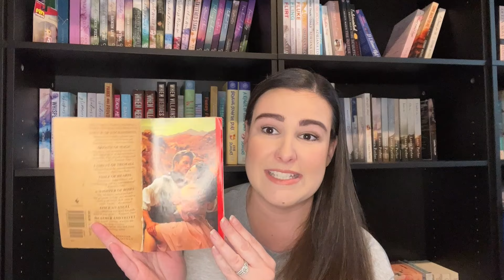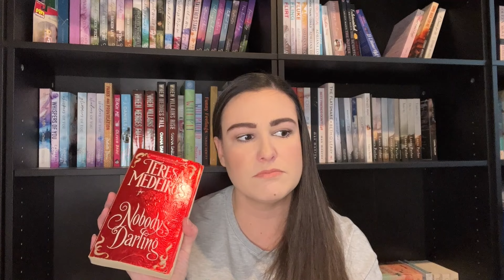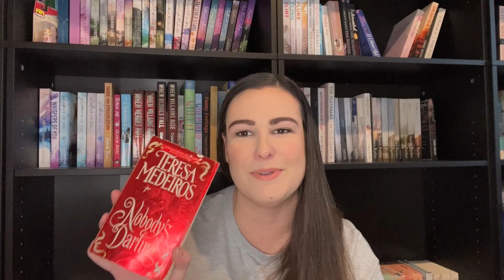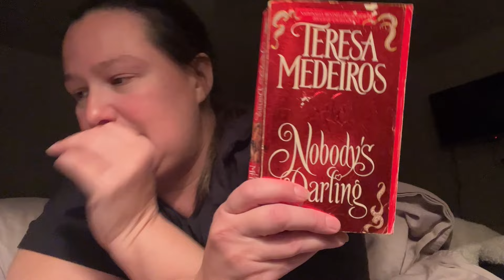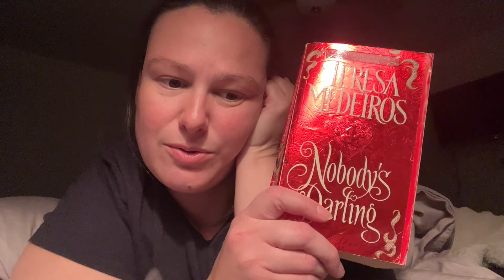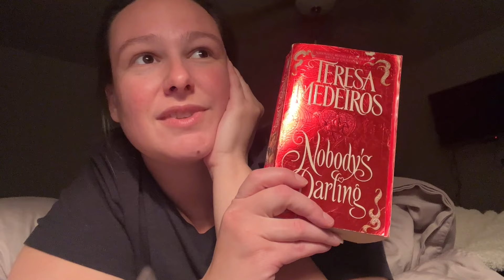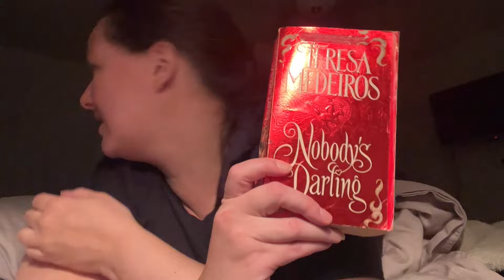Historical Romance Reading Vlog